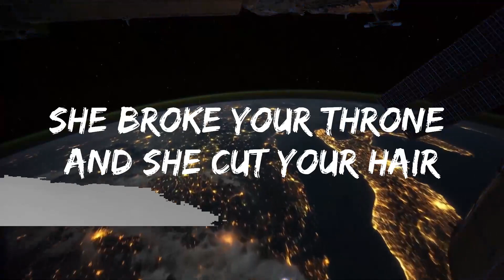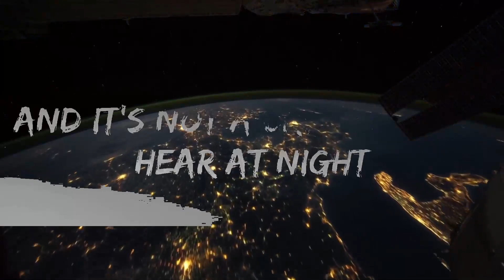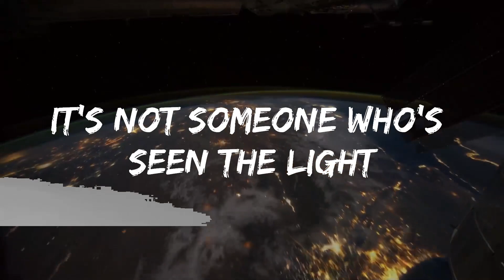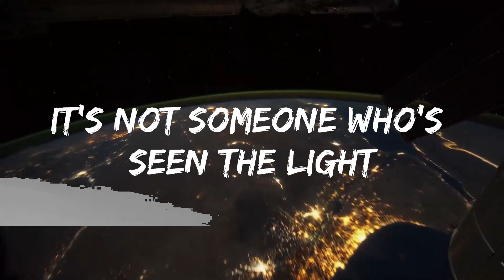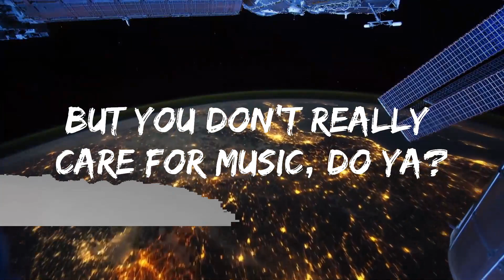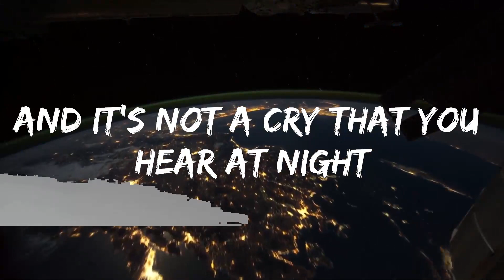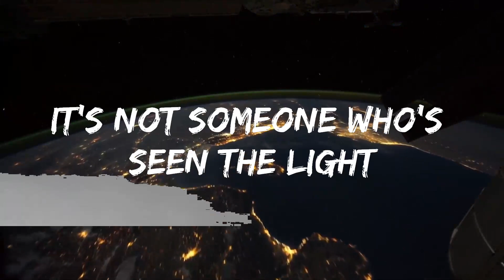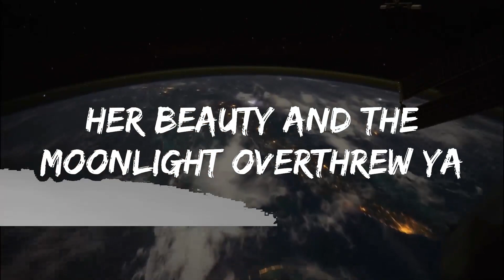Alexandra Burke - Hallelujah (Lyrics) | 25mins of Best Vibe Music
🎤 Lyrics: Alexandra Burke - Hallelujah

Hallelujah
Hallelujah
Hallelujah
Hallelujah

Hallelujah
Hallelujah
Hallelujah
Hallelujah

But all I've ever learned from yêu

Hallelujah
Hallelujah
Hallelujah
Hallelujah

Hallelujah
Hallelujah
Hallelujah
Hallelujah

Hallelujah
Hallelujah